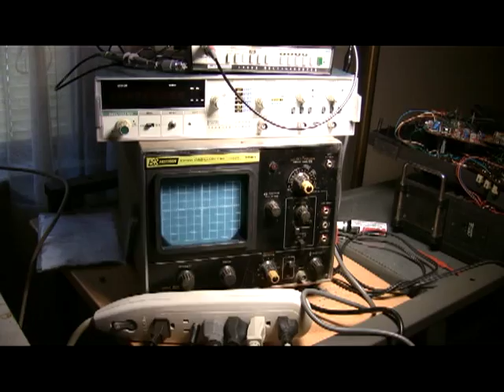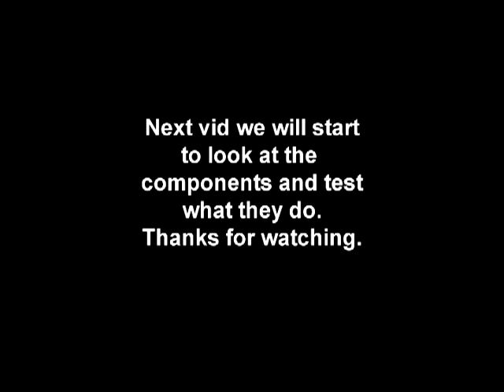Talking about crystal radios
Video about what I am working on with crystal radios. Hope some of what I find
will be helpful to some out there.